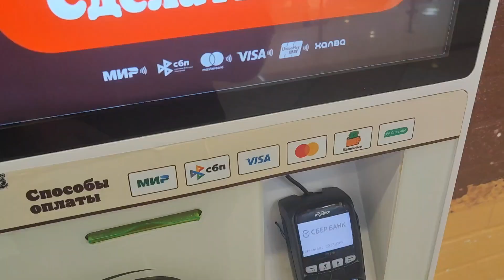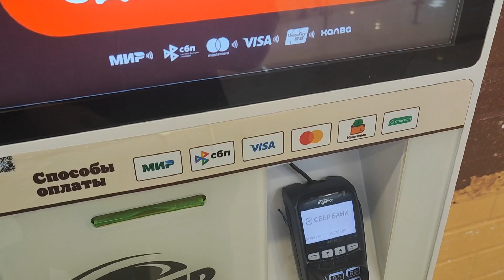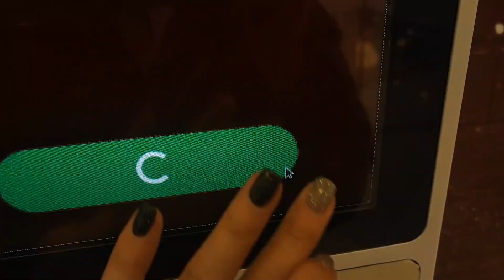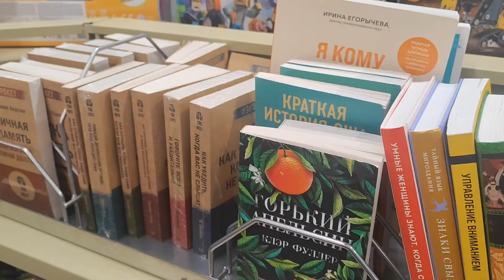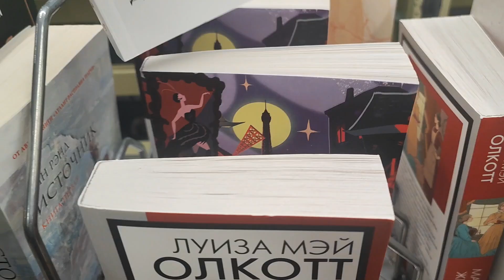VLOG: начало апреля 🌸 настроение весны, новинки в син, нашла самое вкусное кофе в бургеркинг ☕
Всем привет 🌺 Рада, что вы заглянули в это видео. Даже не верится, уже апрель, весна, хочется обновлений, побольше вкусного, прогулок и шопинга.